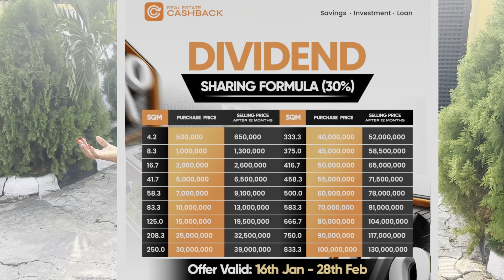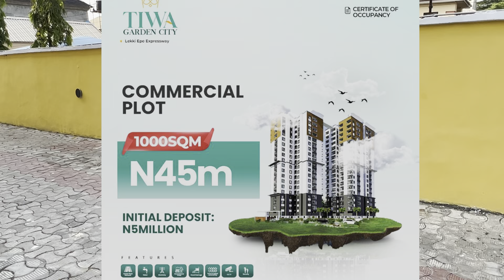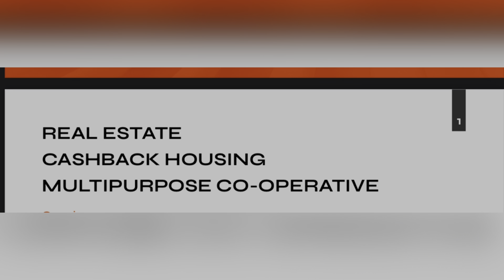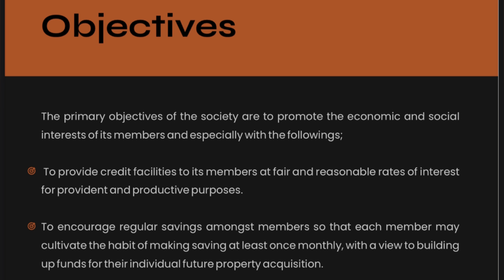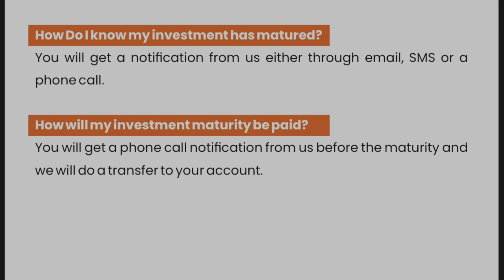Earn 30% Dividend In 12 Months By Investing In Real Estate Cash Back/ Buy Back. Over ₦5 billion Paid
Post Dated Cheque Pick Up. Real Estate Cash Back/Buy Back By Zylus Earn 30% In 12 Months Start Now

Real Estate Cash Back/ Buy Back. The Secret In Real Estate Investment. Earn 30% ROI In 12 Months

INTRODUCING REAL ESTATE CASHBACK FOR JANUARY- FEBRUARY 2023

Dear Clients,

As 2023 gets on to a great start, it’s important to make smart money decision  alongside other goals for the year.

There is no better time to start than now as the Real estate Cashback opens the door to the best opportunities that will help you stay on top this year.

Real estate trading gives you the type of stability you seek for your finance and it’s as simple as buying SQM of land, hold it for 12months and get amazing dividend from resale

From January up to February, you will enjoy 30% dividend on Real Estate Cashback see flow

Buy 4.2sqm at N500,000 and get dividend of N650,000 after 12months

Buy 16.7sqm at N2,000,000 and get dividend of 2,600,000 after 12months

Buy 83.3sqm at N10,000,000 and get dividend of N13,000,000 after 12months

Buy 416.7sqm at N50,000,000 and get dividend of N71,500,000 after 12months

Buy 666.7 at N80,000,000 and get dividend of N104,000,000 after 12months

Buy 833.3 at N100,000,000 and get dividend of N130,000,000 after 12months

You can start right now with a minimum is N500,000 and earn 30% dividend after 12months

Please check the dividend table for more details.

This is valid from 16th January 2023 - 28th February 2023

Get started with Real Estate Cashback today

GOT QUESTIONS?